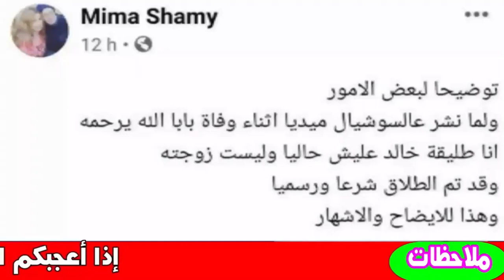بعد الحكم برؤية ابنته 11 ساعة بالأسبوع.. خالد عليش ..حكم تاريخي.. وشاهد زوجته الجديدة | اخبار النجوم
خالد عليش (من مواليد 22 مايو 1986) ممثل ومذيع مصري  ولد بالقاهرة درس هندسة اتصالات بجامعة القاهرة وتخرج منها سنة 2010

بدأ باستغلال موهبته في مجال التمثيل سنة 2004 ‍ثم قام بالتمثيل بساقية عبد المنعم الصاوي

كان أول أعماله على شاشة التلفزيون سيت كوم لمبة شو عام 2008بينما العمل الذي حقق له الشهرة هو كان سيت كوم ربع مشكل سنة 2010